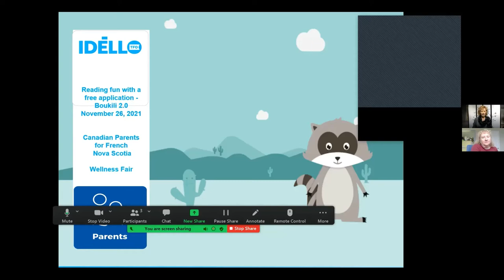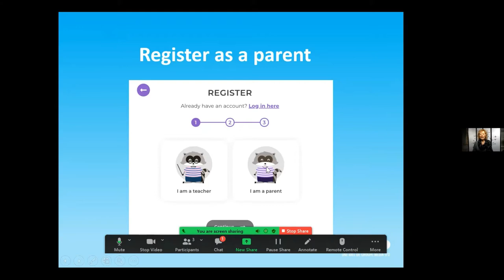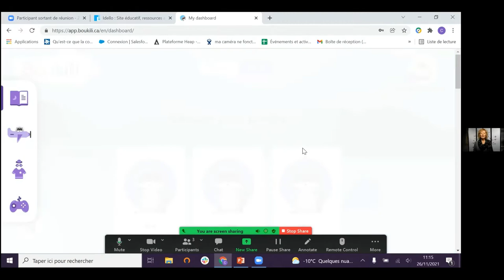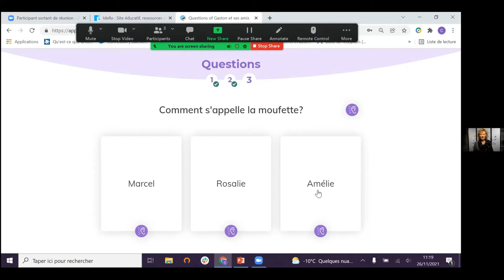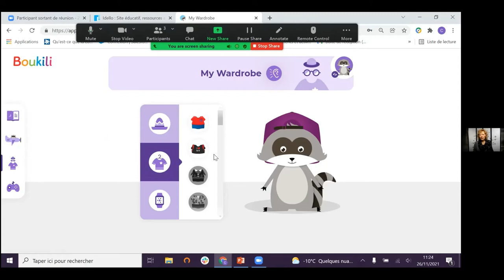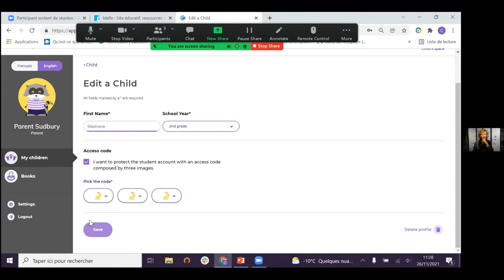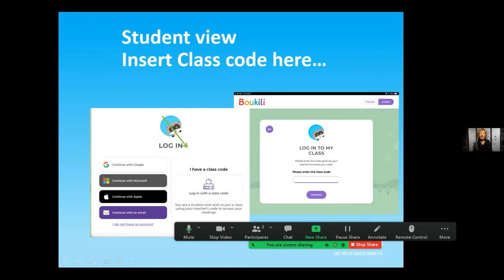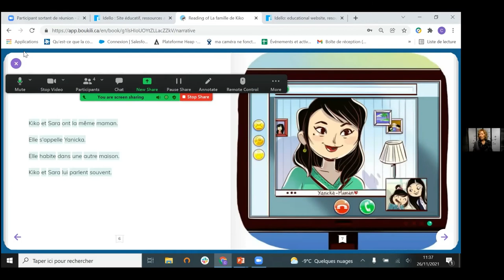Boukili Makes Learning to Read in French Easy!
Join Colette Fraser as she explores the Boukili app from Idello.  Over 120 books in French to explore.  Plenty of illustrated books to discover to learn to read in French, starting at age 4.

Parent Virtual Fair,  November 26 2021

Canadian Parents for French, Nova Scotia